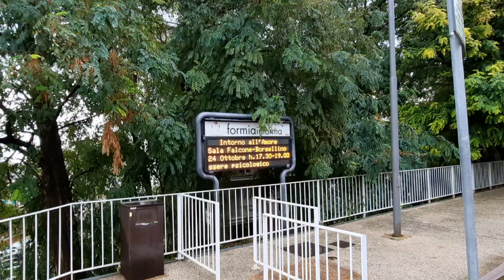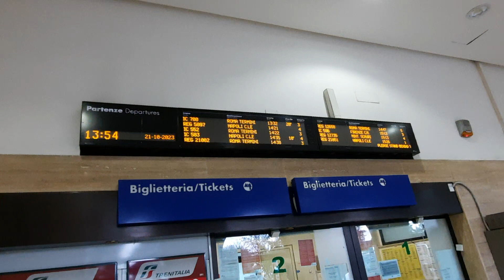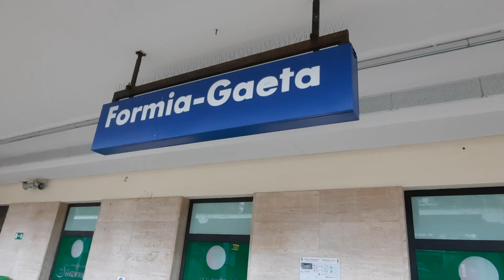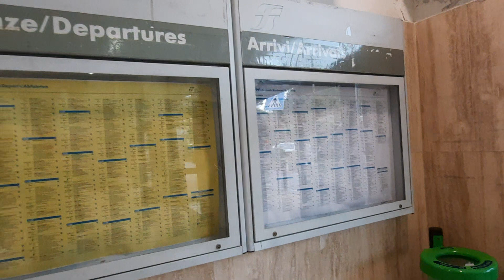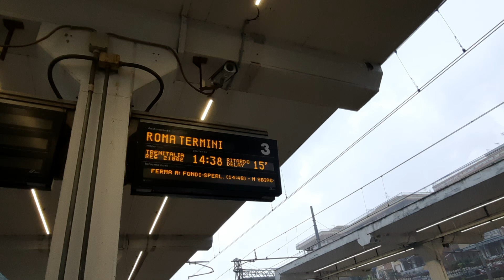Treno REG tratta Formia-Roma (parte 1)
REG Napoli Centrale-Roma Termini